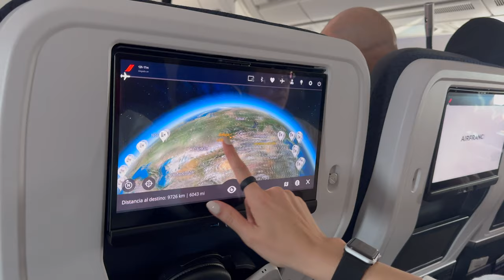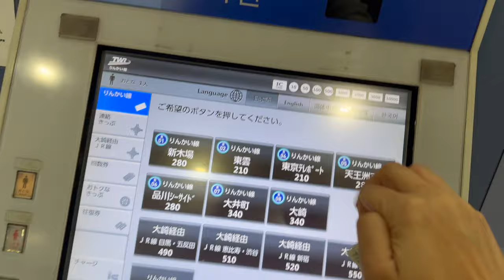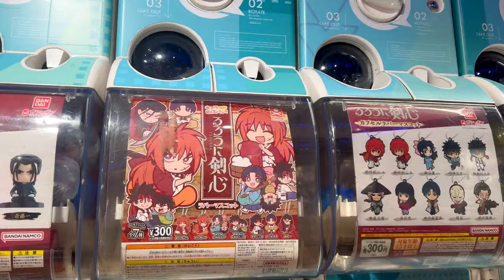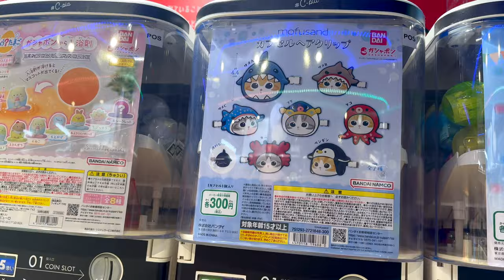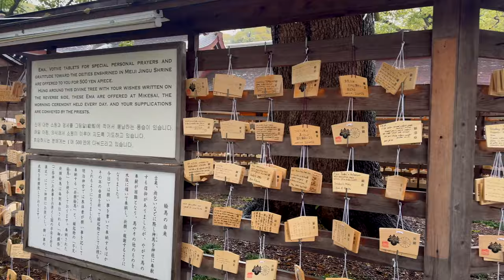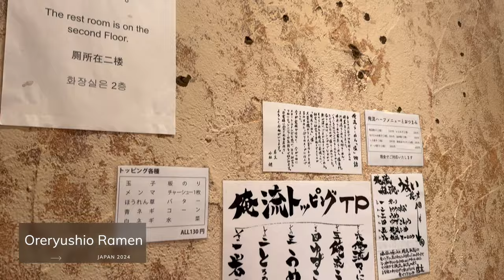JAPAN Vlog Travel 🎌 Tokyo Día 1: Shibuya, Hachiko y primer Ramen 🍜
Primer vlog de la serie del viaje a Japón. Llegamos a Tokio y visitamos los primeros sitios clave como Shibuya o el santuario Meiji.